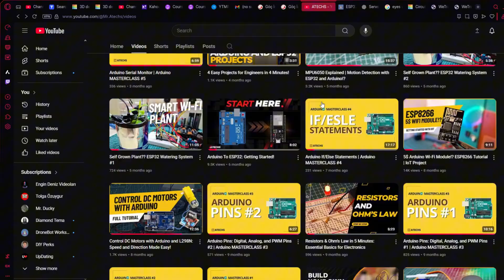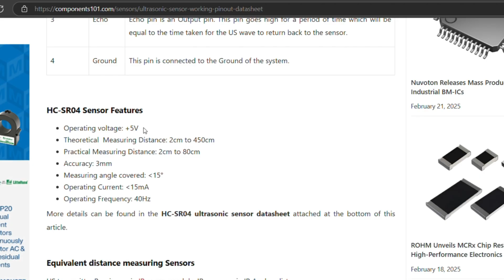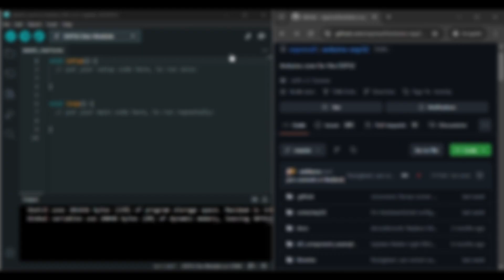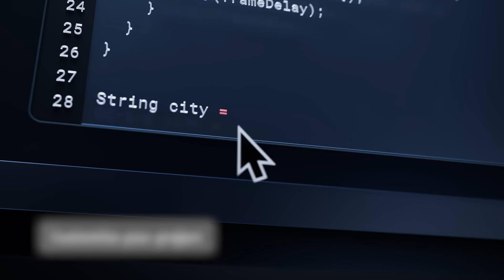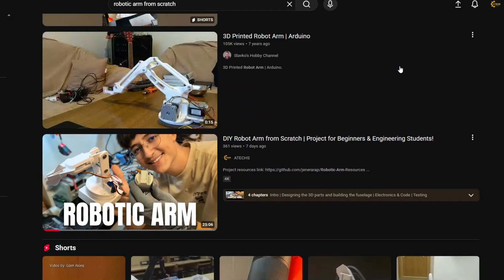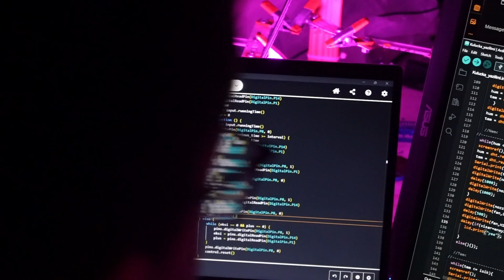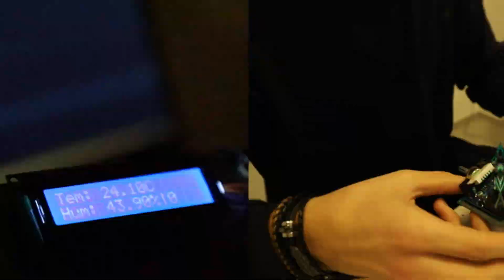ESP32 vs Arduino UNO — Is Qualcomm Changing Everything?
ESP32 vs Arduino: which one should you really use in 2025?

👉In this video, we’ll compare both boards in depth: performance, memory, power, connectivity, and ease of use. But there’s a twist, Arduino’s new partnership with Qualcomm might completely reshape the open-source world as we know it.
Arduino is evolving with Qualcomm’s hardware, bringing AI and faster performance but it may come at the cost of open-source freedom. Meanwhile, ESP32 stays cheap, fast, and completely open for makers.

⚡ What you’ll learn in this video:
00:00 - Introduction
00:18 - The Legacy of Arduino
01:00 - The Rise of ESP32
01:36 - Hardware Comparison
02:14 - Power Consumption
02:54 - The Ease of Use & Learning Curve
03:23 - The Arduino - Qualcomm Controversy
04:40 - Connectivity & IoT
05:18 - Real Project Examples
06:05 - Which One Should You Choose?
06:36 - Conclusion